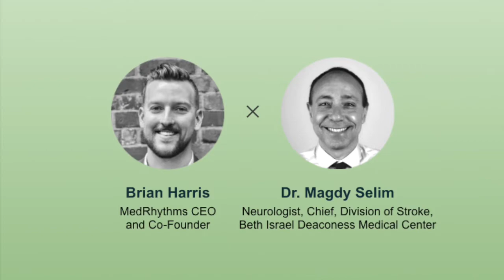MedRhythms Videocast Series: Episode 5 - Dr. Magdy Selim, M.D., Ph.D.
MedRhythms Videocast Series: Episode 5 - Dr. Magdy Selim, Neurologist, Chief, Division of Stroke, Beth Israel Deaconess Medical Center